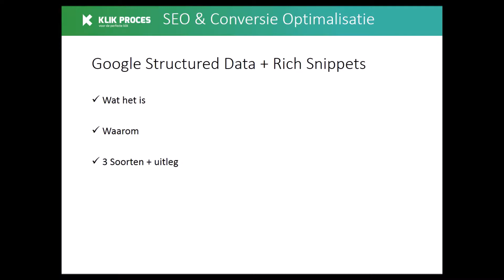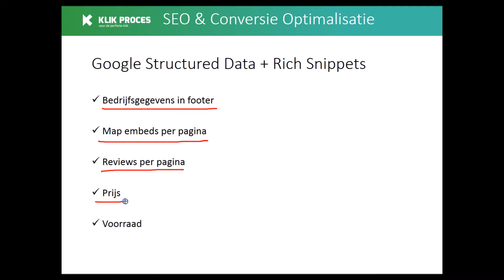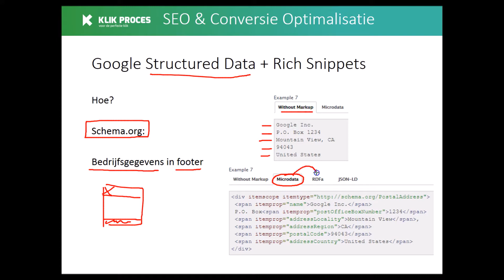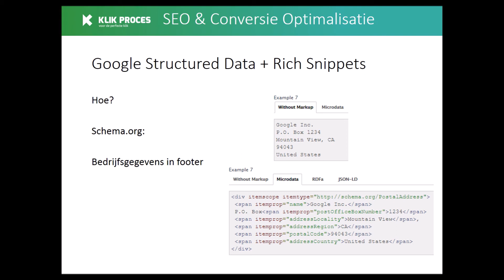Google Structured Data en Rich Snippets Voor Lokale Website (Deel 9)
In dit deel van onze complete SEO en content marketing strategie gaan we leren hoe je Google Structured Data en Rich Snippets Voor je Lokale Website kunt gebruiken

Ontdek Alles Over Rich Snippets en Structured Data Voor Lokale Websites